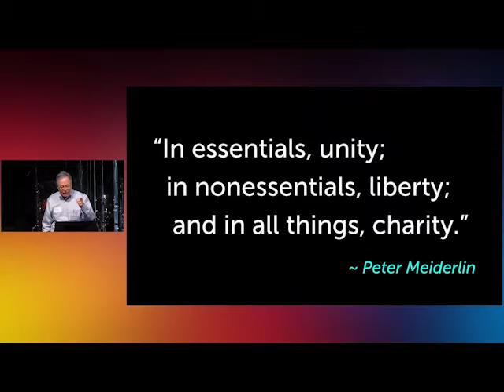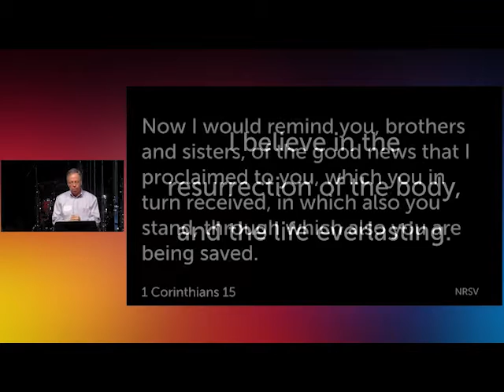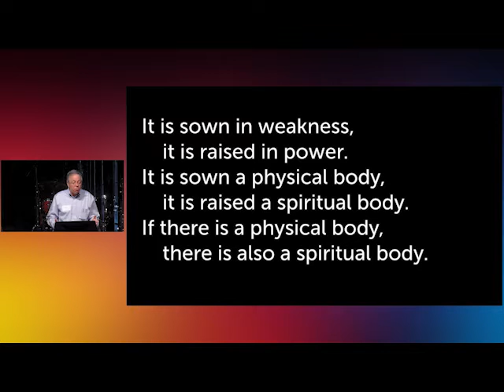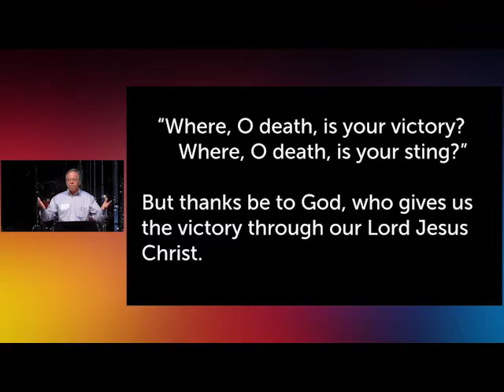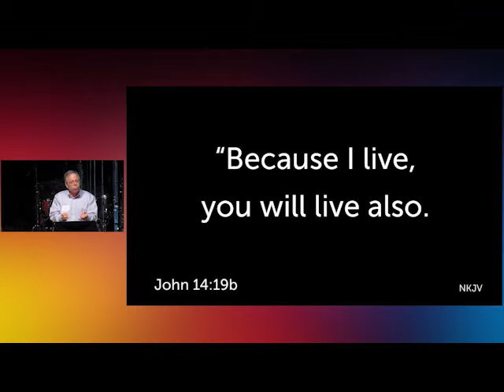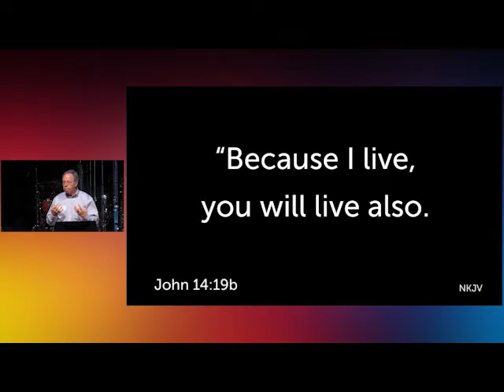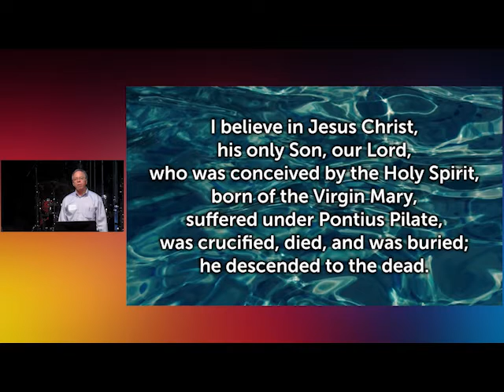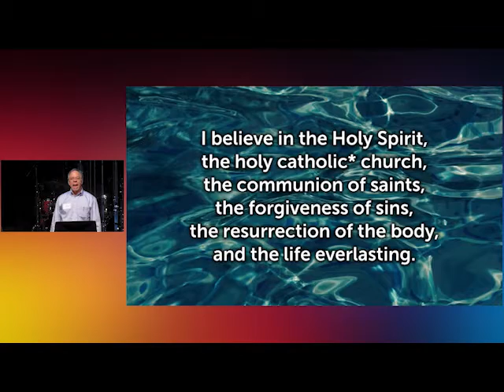I Believe in The Resurrection - August 29, 2021 - Impact Message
Creed, What Christians Believe and Why, A Sermon Series on the Apostles' Creed - Week 6